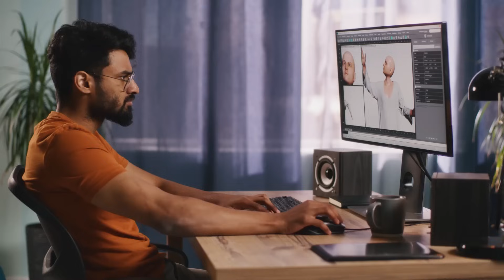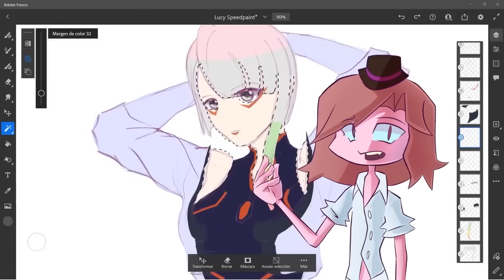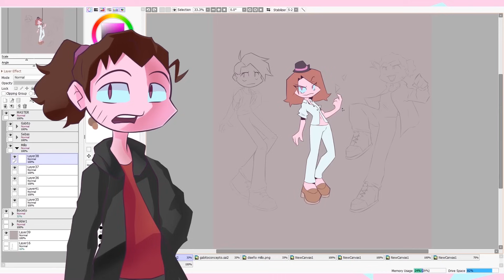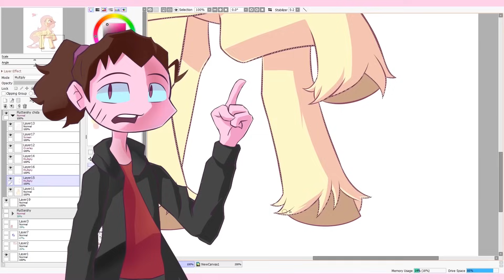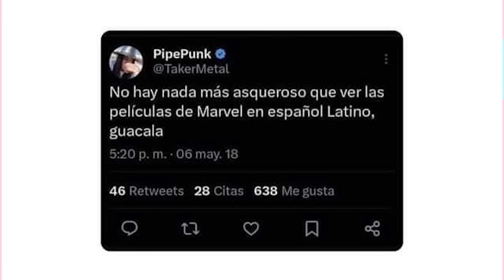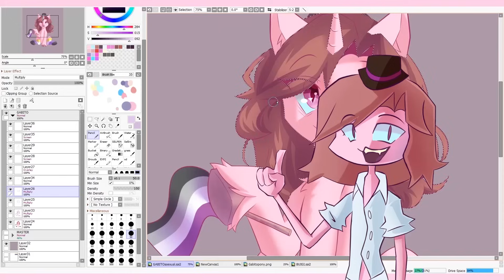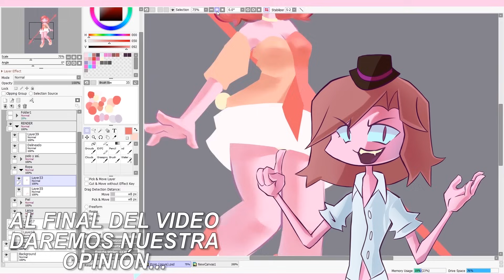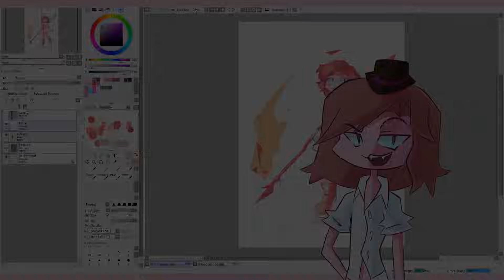TEMPORADA 1 de polémicas ABSURDAS de la ANIMACIÓN XDD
Si quieren ver los dibujos que hago de fondo para mis videos puedes verlos aquí :D

La música de este video fue hecha gracias al talentoso compositor Zooloo75, puedes checar mas de su música aquí :3